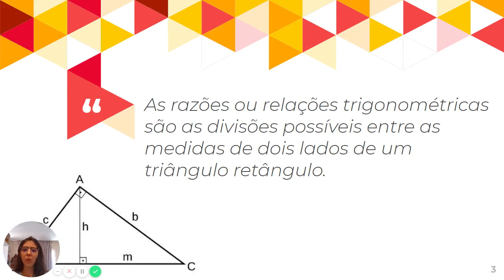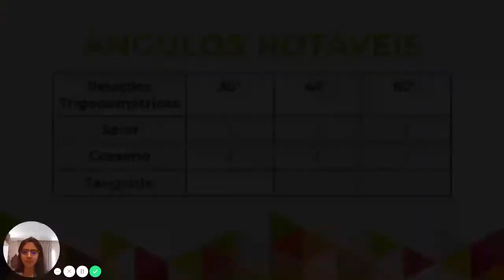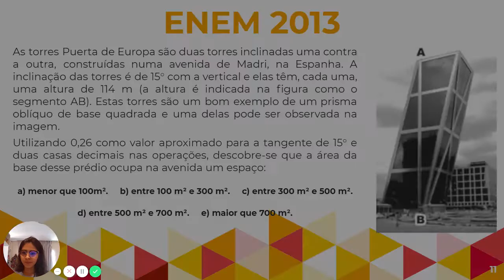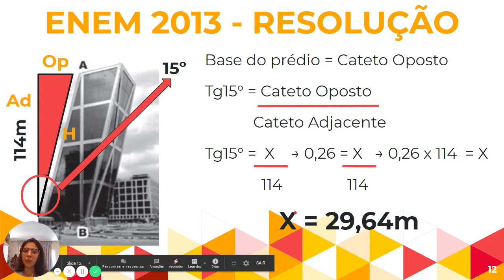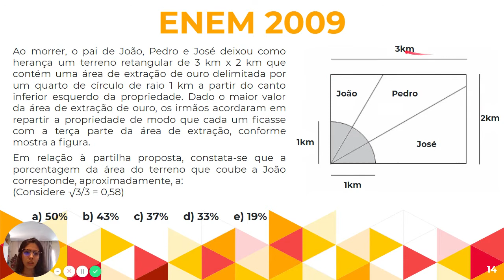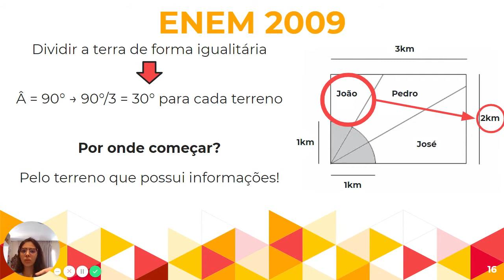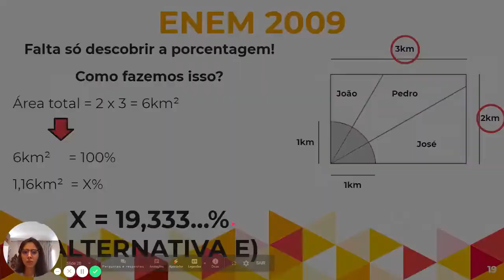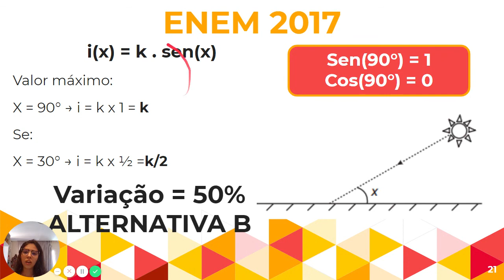Trigonometria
Com a monitora Beatriz Melo